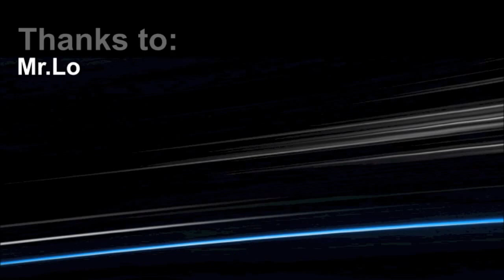High School Dance DJ Black light glow in the dark neon theme teen party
"Glow in the Dark" "Glow in Neon" High School Dance DJ Setup with UV& Black Light and DJ produced by Paradise Events Vancouver BC. Black Light Show Theme is one of the most popular theme for  teen party.

Paradise Events has provided DJ - Party Lights - Photobooth- Media Wall - for local high school dance and prom night since 2000.   Paradise Events also work with Vancouver weddings, Corporate Events, and Christmas Party.

School dance is different from wedding and corporate events. There can be 200-500 high energy students dance non-stop for 3-4 hours. DJ has to play the best music they would dance to. Otherwise, you might get boomed!!

As a leading school dance party and prom production company, Paradise Events provided black light "Glow in the Dark" themed school dance party in Vancouver BC, Canada. Students had a great night and danced a lot. The black light made everything white and neon glow.

Paradise Events/Ultimate Hit Tour is a full time events company. We offer Vancouver DJ, Lighting Rental, Party Lights, ambient light uplighting, monogram gobo décor lighting, Photo Booth Rental, red carpet backdrop.

More information about how can our open space photo booth rental Vancouver bring you fun at school dance and prom night at :

ambient light, wireless uplighting, most innovative party lights rental Vancouver